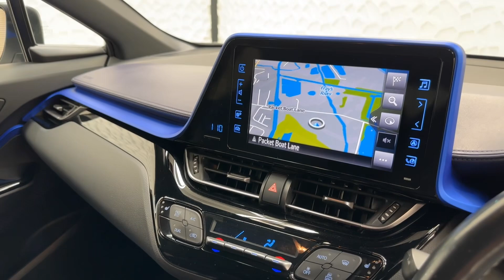TOYOTA C-HR DYNAMIC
61,206 Miles || SUV || Hybrid || Automatic || 1.8 L || 5 Doors